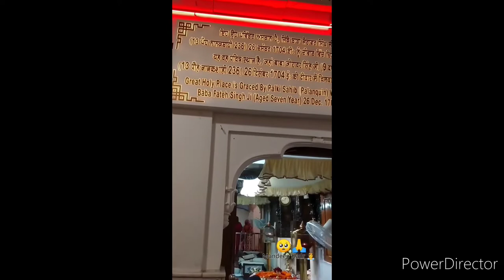gurudwara bhora sahib || fatehgarh sahib,sirhind(Punjab)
ਸੋ ਕਿਉ ਵਿਸਰੈ ਜਿ‌ਨਿ ਸਭੁ ਕਿਛੁ ਦੀਆ🙏🏻
🐾🦥🐂🌈💫💒📿🐣⚡🐿️🐻🌲🐎🦋🦄🐼🐰🤰🏻🍓👗⚰️🍂🐒🍇🏔️🐘👩‍❤️‍👨🐈🦚🤱🏻🌦️👳🏻‍♂️👼🏻🦢🐁👫🌴⛄🪐🐼🌎⚡👨‍👩‍👧‍👦🐓🐙🦈🥔🐧🐝🐞🦜🍎👩‍🎨🌾🌦️🌌🐇🐫🐜🐝(You will see everything created by the Bird Animal Family and God on this channel)

Mandeep Kaur👸(Punjab)